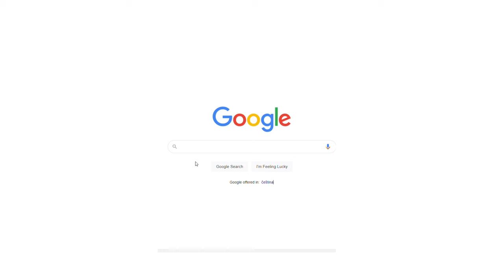A Portrait of my Belgian Shepherd Dog on his 5th Birthday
Rancho turned 5 years old! We couldn't be more grateful for having this furry little man in our lives. In human years, he's now around 40 years old, but he definitely doesn't act like a middle-aged man. Still full of energy and acting like a puppy most of the time. That's what you can expect if you get a Belgian Shepherd. We love him to the Moon and back.

We're nowhere near the quality of his videos but we're doing our best. Sorry about the graininess of the video. I don't have the right ND filter for these light conditions.

Nail Clippers
Durable Food Dispensing Ball
CAMERA GEAR

Rancho the Dog is a 4 year old male Belgian Tervuren Shepherd. There are 4 varieties of the Belgian Shepherd Dog - the Malinois (short coated), the Groenendael (black long-coated), the Lakenois (wire-haired) and the Tervuren (basically a long-coated Malinois, as far as color is concerned)